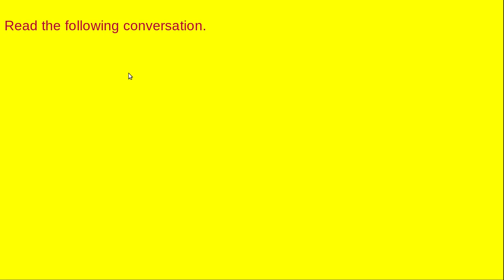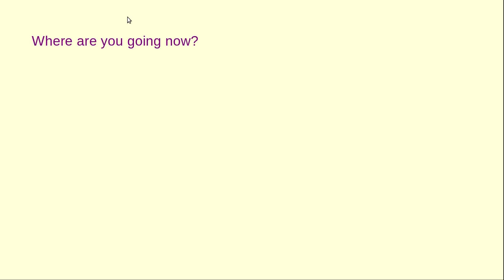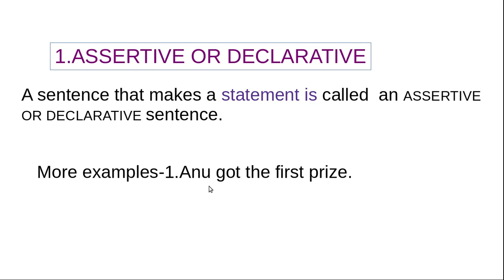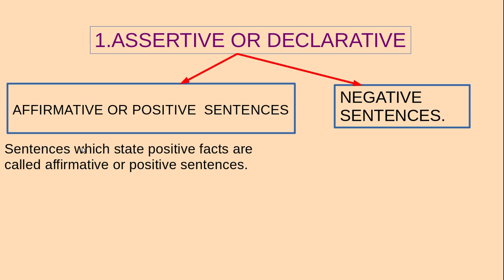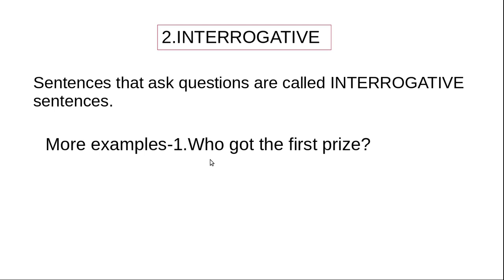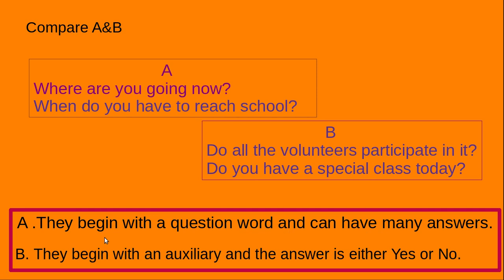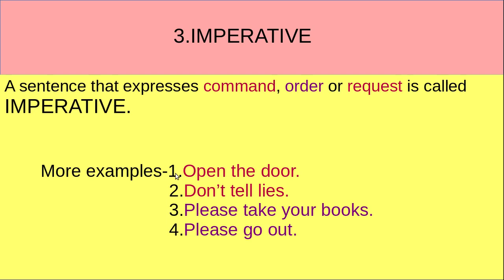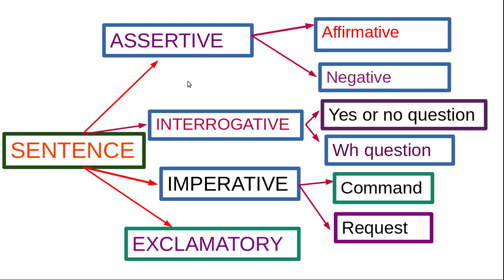The Sentence-English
haven't any.